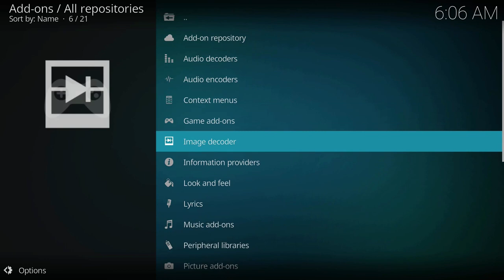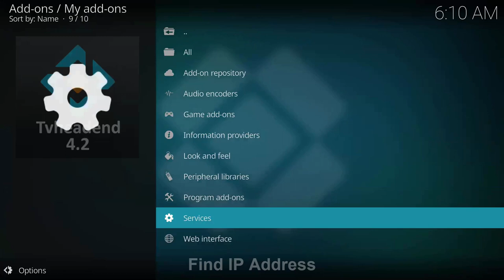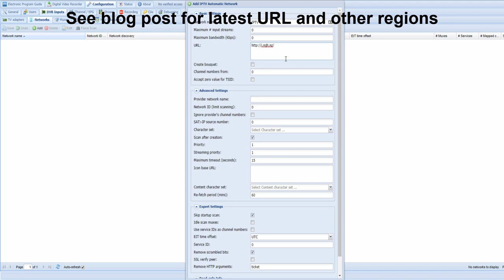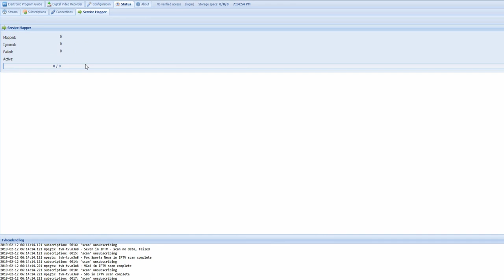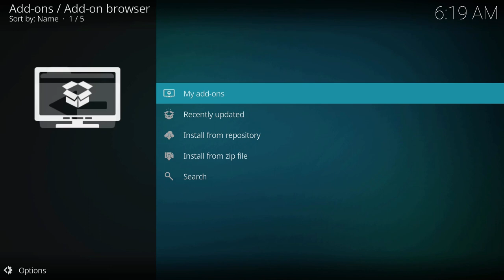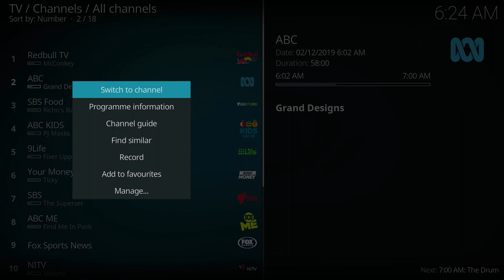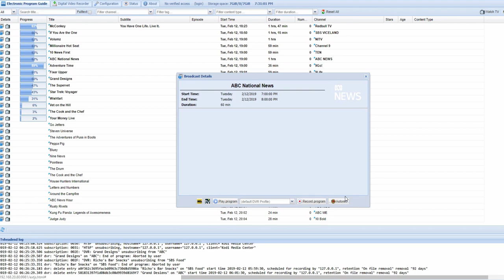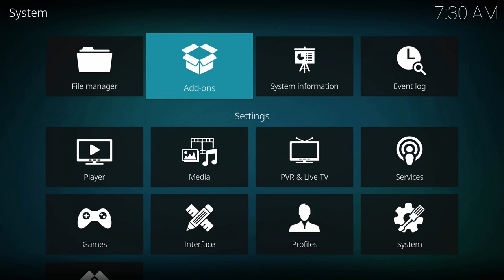Freeview Australia IPTV LibreELEC TvHeadend PVR Setup Guide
How-to setup a LibreELEC Tvheadend IPTV server for Freeview Australia with full TV guide support, recording / PVR and multiple KODI clients. No DVB-T tuner required!